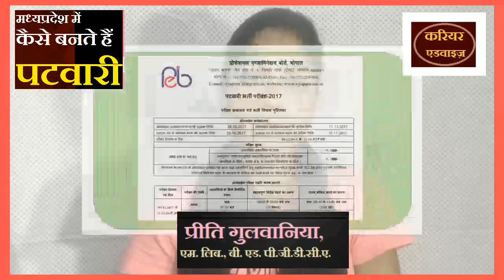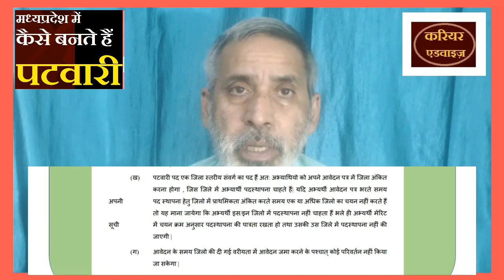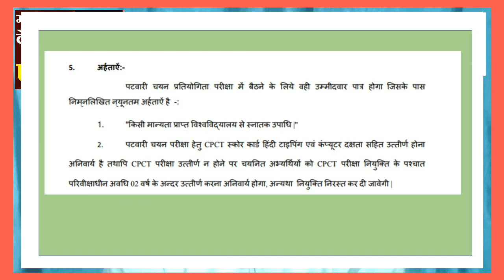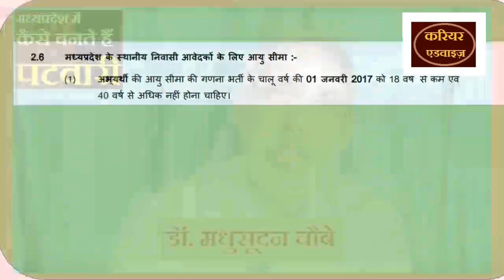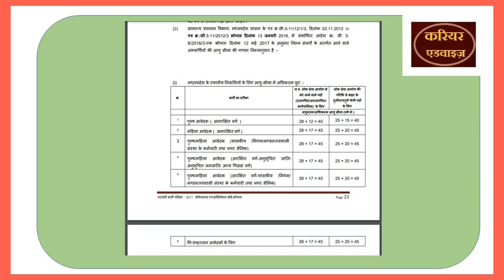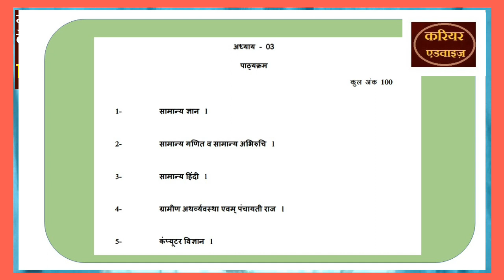HOW TO BECOME PATWARI IN MP मध्यप्रदेश में पटवारी कैसे बनें ? जानिये सम्पूर्ण प्रक्रिया.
पटवारी कौन बन सकता है? परीक्षा कैसे होती है? क्या साक्षात्कार भी होता है? क्या पी जी डी सी ए करना आवश्यक है? तैयारी कैसे करना है? सिलेबस क्या है? आदि आदि.
यह वीडियो इन सभी प्रश्नों के उत्तर आपको उपलब्ध करवा देगा.

बेल आइकॉन भी पुश कर दीजिये ताकि सभी महत्वपूर्ण वीडियो आप तक पहुँचते रहें.